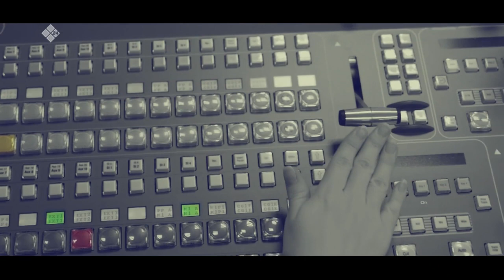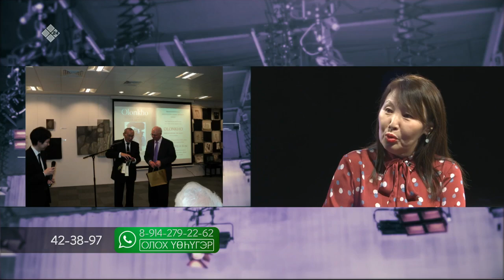«Олох үөһүгэр» биэриигэ: олоҥхо уонна билим (08.02.22)